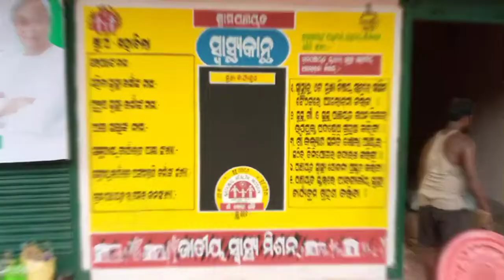DEO art (ashok)